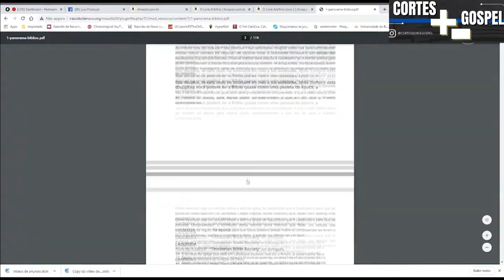A TECNOLOGIA E A AJUDA HUMANITARIA DE ISRAEL É EXCEPCIONAL | ALINE SZEWKIES e LUIZ SAYÃO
🌟NOVO LIVRO: Deus e o vazio humano - Rodrigo Silva
🌟LIVRO: O ceticismo da fé - Rodrigo Silva

JUDEUS E CRISTÃOS: INIMIGOS OU IRMÃOS? ISRAEL COM A ALINE E SAYÃO - Inteligência Ltda. Podcast